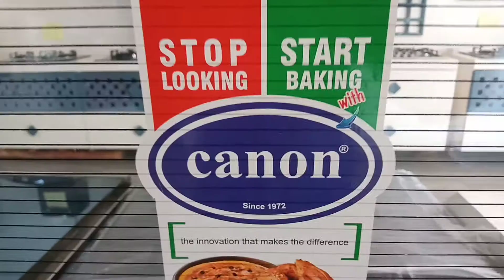canonCooking Range 273 Plus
canon Cooking Range 273 Plus
rs only 24500 price
Single Door Cooking Range

3 Dye Casted Burners (1 Large, 2 Medium & 2 Small)

Stainless Steel Top

Double Way Thermostat

100% Tempered Double Glass

Automatic Ignition

Heavy Duty Non-Stick Pan Grills

Tamchini Coated Iron Grill

Rotisserie For Chicken With Imported Motor

Enameled Oven Tray Drawer